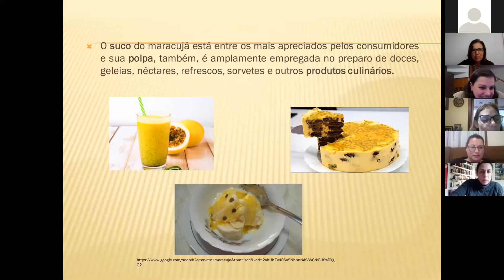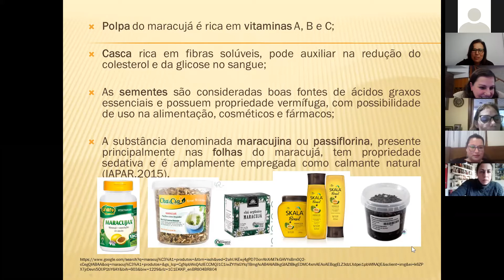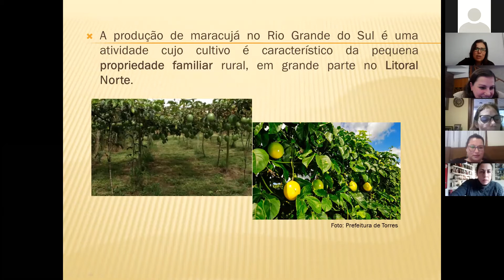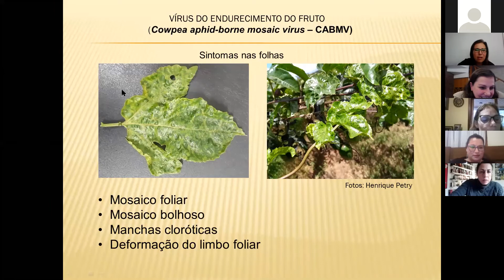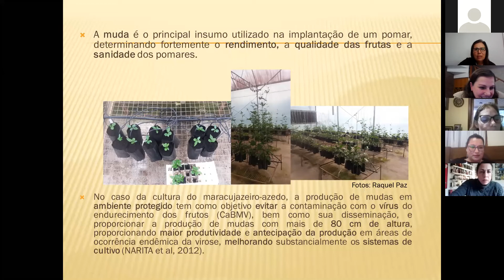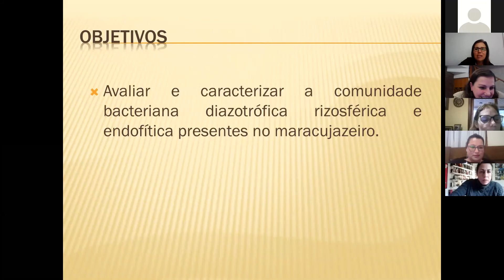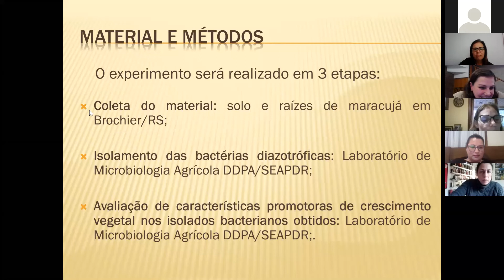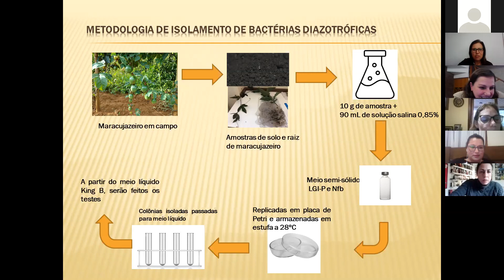SICIT 2020 - Obtenção e seleção de bactérias diazotróficas em maracujazeiro-azedo - Raquel Silva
Obtenção e seleção de bactérias diazotróficas em maracujazeiro-azedo (Passifloraedulis Sims.)
Apresentadora: Raquel Paz da Silva
IX SICIT 2020